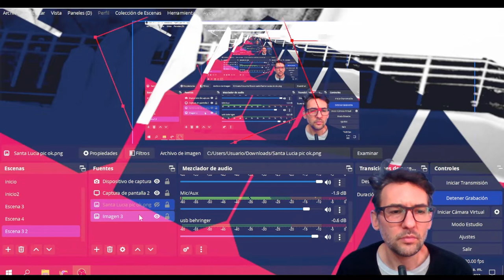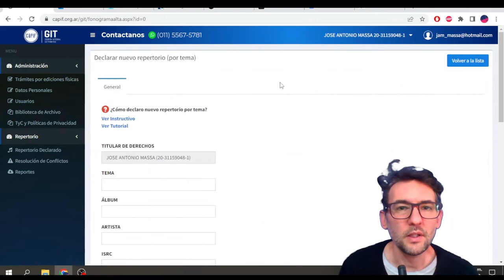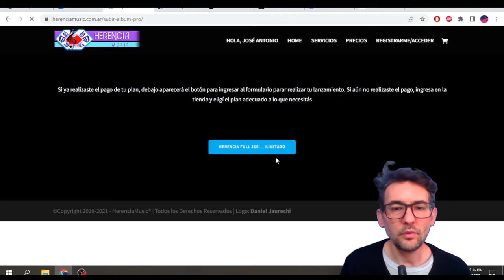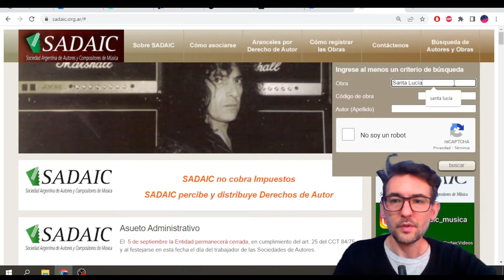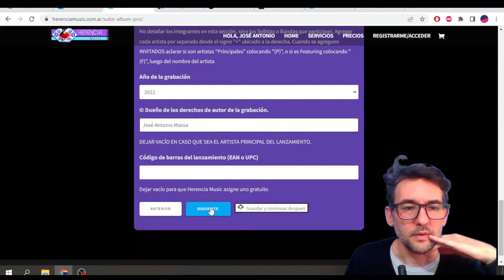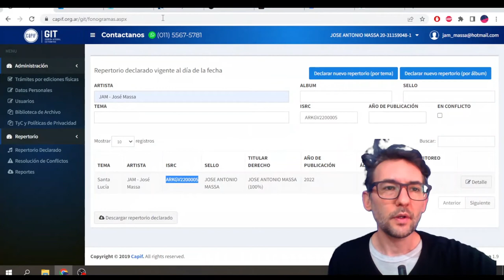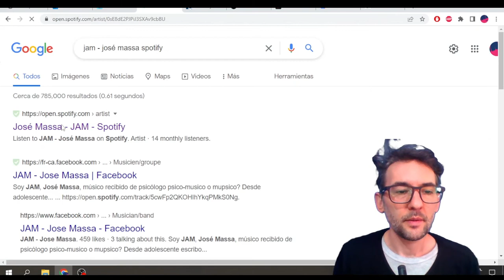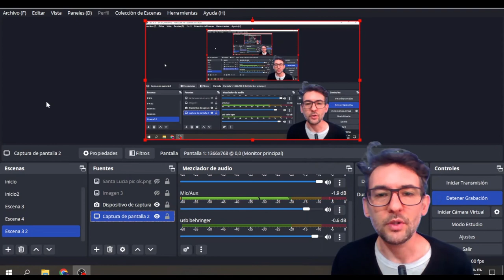Subir un cover a las plataformas de música en $$ARG$$ con agregadora digital Argentina